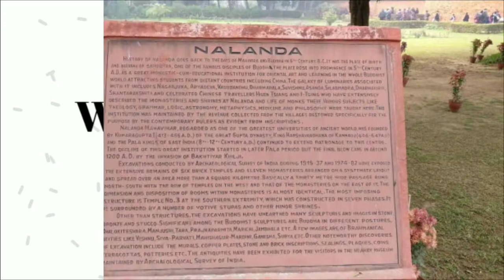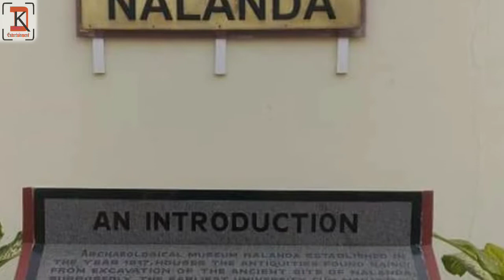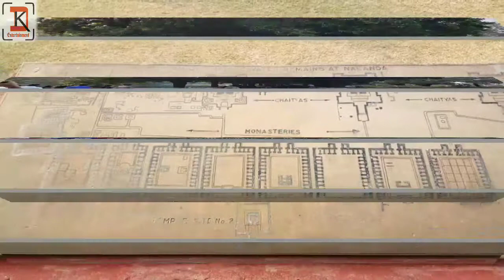Nalanda University || The university of ancient India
Nalanda University the name of an ancient center of higher learning inBihar, India. The site of Nalanda is located in the Indian state of Bihar, about 55 miles south east of Patna,
NALANDA University was one of the first universities in the world, founded in the 5th Century BC, and reported to have been visited by the Buddha during his lifetime. At its peak, in the 7th century AD, Nalanda held some 10,000 students and 2000 teachers when it was visited by the Chinese scholar Xuanzang.
Historical studies indicate that the University of Nalanda was established during the reign of the Gupta emperorKumaragupta. Both Xuanzang and Prajñavarman cite him as the founder.